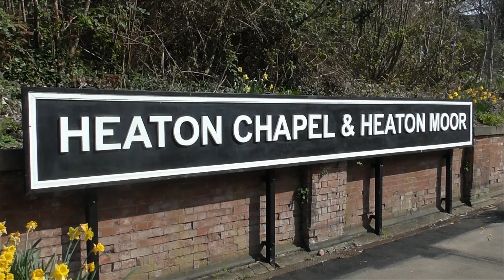Colas Rail Class 70 No. 70817 on 6Z37 Chirk Kronospan - Carlisle N.Y @ Heaton Chapel on 04.04.21 HD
Colas Rail Class 70 No. 70817 is seen here passing through Heaton Chapel at speed working the 6Z37 Chirk Kronospan - Carlisle N.Y 'empties' on the 4th April 2021.